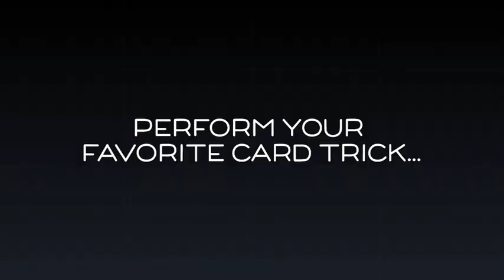Saturn Magic -Flat Pack (Gimmick and Online Instructions) by Jason Knowles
to purchase this item or view our fantastic range of other magic products